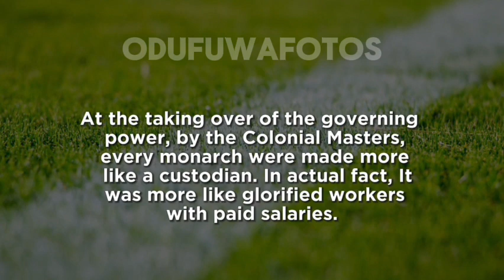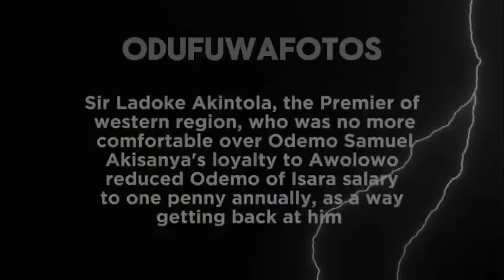ODEMOSAMUELAKISANYA 1PennyKing DocumentingIsara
ODEMO SAMUEL AKISANYA OF ISARA LAND

   == ONE PENNY A YEAR ==

Information serves us knowledge of the past, as well as the presence. It helps to connect one another ,just as our  ISARACONNECT slogan remains  " Connecting 1, Connecting all ".

Come to think of it, did you know that  just like stories, that are known to inspire us to greater heights, information,too, connects us with what it was like ,in the past ?.

In this audio-Visuals, a kinda  Expose into the life time  of a king's  loyalty to a political icon: Obafemi Awolowo , an associate of his .

It's more like act of HEROISM, of standing gallantly and moving on, regardless the unpleasant measure employed by the opponent in power, to subdue ones unwavering resolve on principle . .

Every now and then, we all are constantly in quest for information, for what it implies, which is KNOWLEDGE .

Quite alright, Information is knowledge, just as knowledge itself is education, Abi ? .

In summary, as we all disseminate information in different style: text, verbal, symbol etc,  ODUFUWAFOTOS employs Audio-Visuals to mirror peoples TreasuredMemories using the ease in todays technological advancement ,in communications